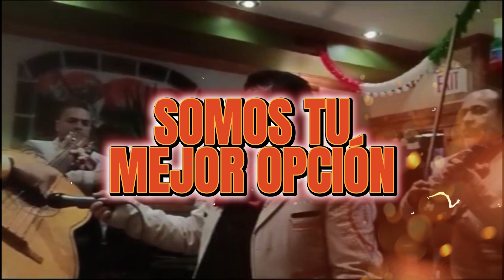Para tus celebraciones - El Mejor Mariachi en New York - Mariachi Loco (347) 4226310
¡Serenatas virtuales, digitales, en vivo y en directo, serenatas en la yarda y mucho mas!

¡SERENATAS DESDE $285 DÓLARES! LLAMA YA! (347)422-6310 Músicos profesionales, todos cantan con sombrero de mariachi.